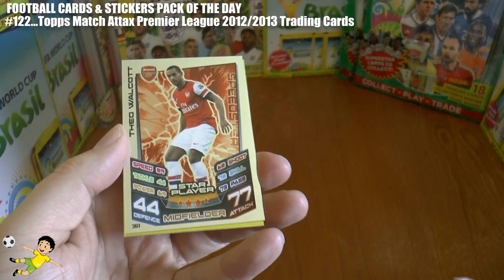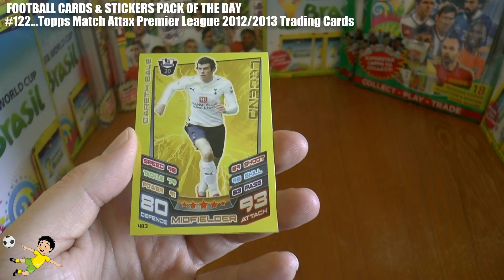PACK OF THE DAY #122 Topps Match Attax Premier League 2012/2013 Trading Cards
Topps Match Attax Premier League 2012/2013 Trading Cards